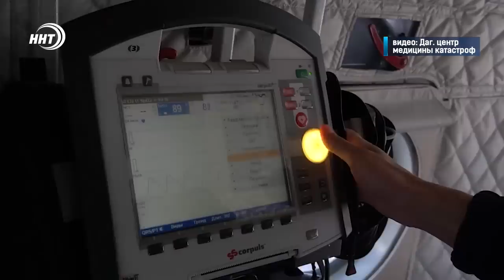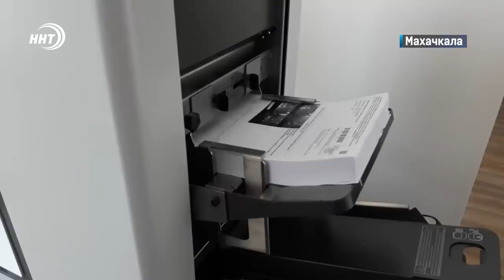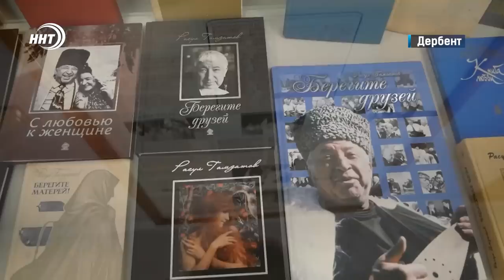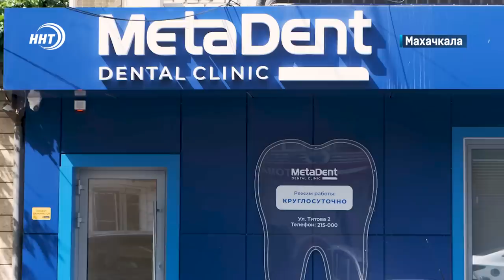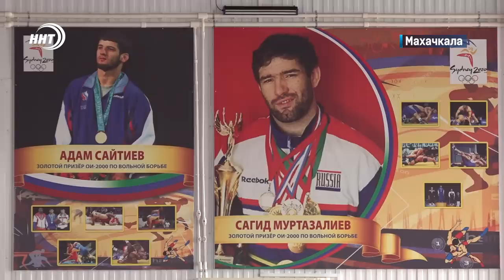Новости Дагестана за 17.05.2023 год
1. Все для безопасной езды. На федеральных трассах Северного Кавказа продолжают внедрять инновационные шумовые разметки. Что они представляют из себя, расскажем через несколько минут.

2. Новые технологии, аварийность на дорогах республики и как изменить ситуацию. О чем еще говорили на пресс-конференции в ГИБДД по Дагестану, смотрите в выпуске.

3. Именитые борцы 12 стран на одном ковре. Лидеры дагестанской сборной выступят на 53-м борцовском турнире памяти Али Алиева.